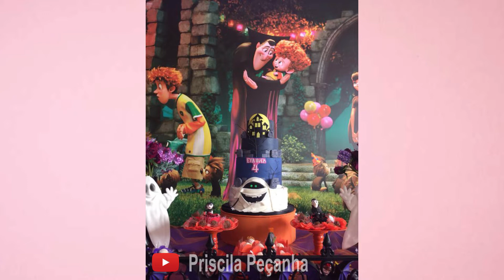FESTA HOTEL TRANSILVÂNIA - ideias para te inspirar /Priscila Peçanha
Mais um vídeo super especial aqui do canal, espero muito que gostem.
Se você gosta de ideias para festa, diy e dicas baratas de reforma, você está no lugar certo!!